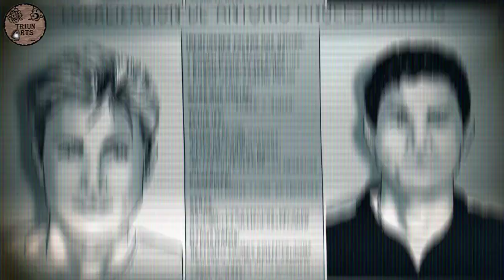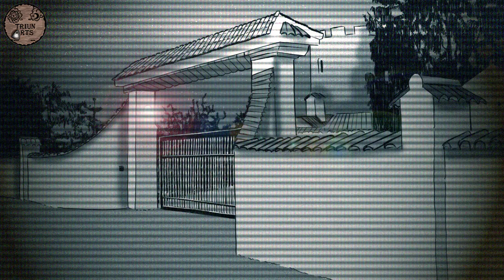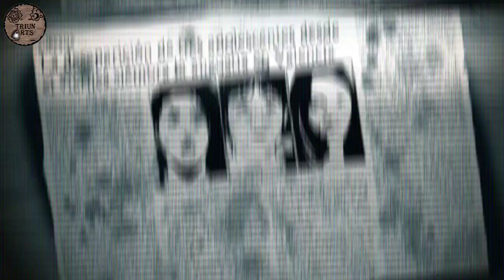Gloria Martínez "¿Donde está?" - Cap 2/02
Nueva serie en el canal, en ella tratamos la misteriosa desaparición de Gloria Martínez Ruiz, desaparición, rodeada de misterio en octubre de 1992.
 Instagram y Twitter como: @triunarts
Y ahora puedes unirte a nuestro nuevo grupo de Telegram con el siguiente enlace